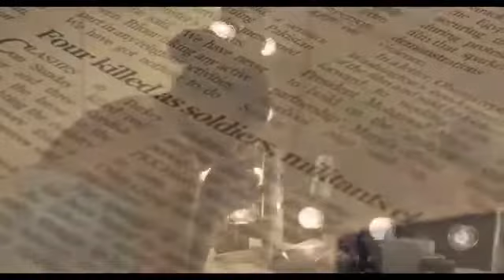NOSA [GospelHotspot.Net] ALWAYS PRAY FOR YOU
The Official Video - Always Pray For You by Nosakhare Omoregie. Nosa branded himself with the use of the Pidgin language in his music and he is making the pidgin language really "hip". Lyrically with his songs, Nosa aims to, first and foremost, inspire the listener then to provoke change and deliver good music.

See Lyrics Below:
I go [will] always pray for you, I go always pray for you
Make the Grace of Jesus see you through
I go always pray for you

As all of us dey[we] go our separate ways
Na good tory we go dey [It will be good stories we'll]tell when we see again
Of how God don bless [blessed]me and bless you too

Chorus:
And even if I far from you
You go always be in my heart this na [is] true
I just wan let you know say, whatever I do

We go surely meet again, And when we meet again
None of us go dey [will be] in chain
But na from glory to glory in Jesus name
We go surely meet again
If I offend you before forgive me
So that when we see again, You no go get BP [?] for me
We all need each other to see life through
So I go always pray for you

(Chorus)

Say make the grace of God, make e no commot [?]
Make him peace never cease
To call upon you, whatever you do
And in love to see you through ah ah
I go surely pray for you